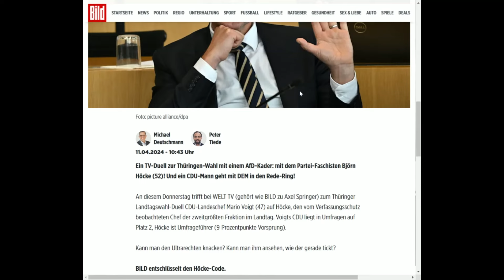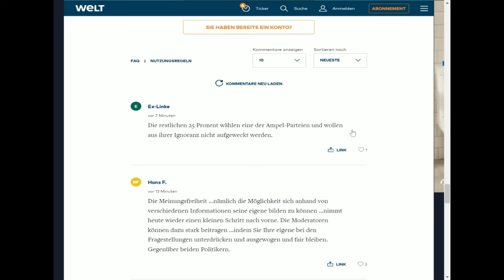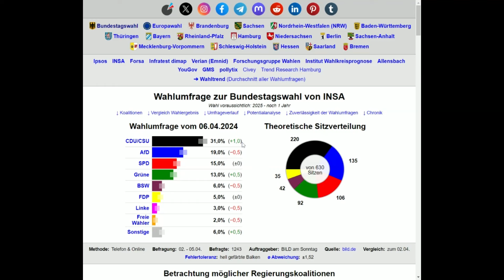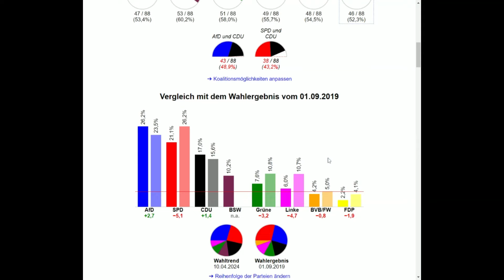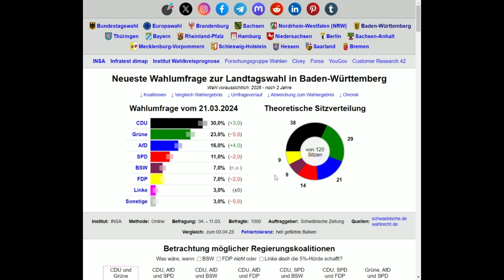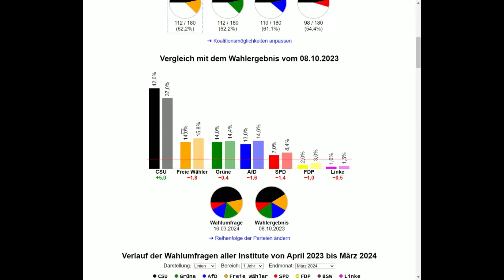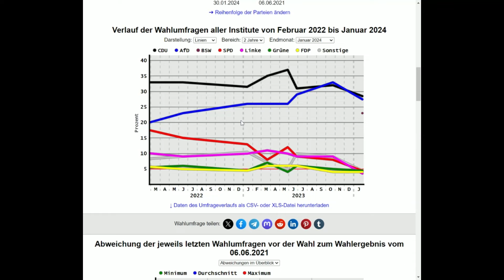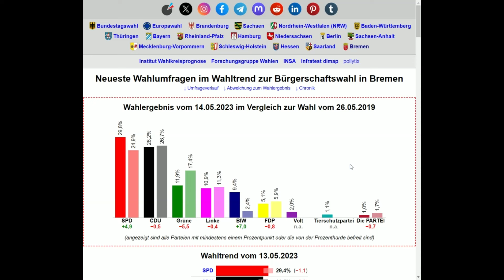TV Duell heute Abend bei Welt TV. Björn Höcke (AfD) vs Mario Voigt (CDU)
Heute Abend, 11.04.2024 um 20:15 Uhr,  bei Welt TV kommt es zum Duell Björn Höcke (AFD) gegen Mario Voigt (CDU)
Auch zeige ich in diesem Video die neuen Wahlumfragen von allen 16 Bundesländern und Europa.   Die AfD ist nicht eingebrochen und BSW ist im Osten sehr stark vertreten...